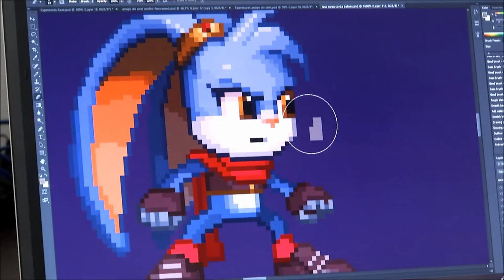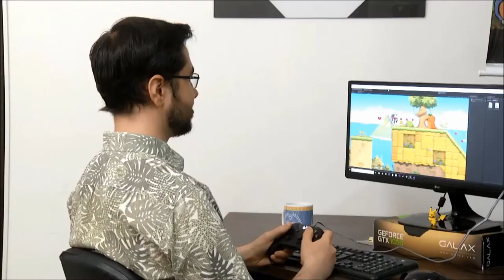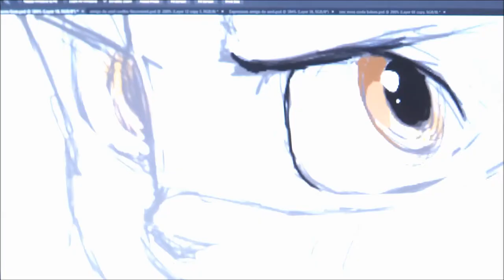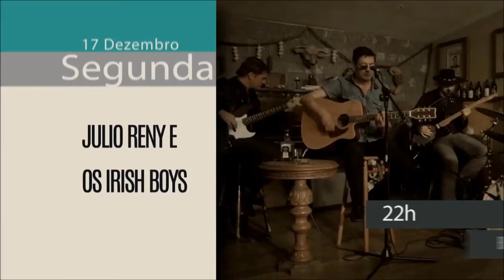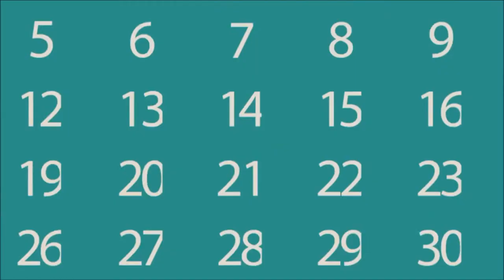Radar | TVE - A Rud - 17/12/2018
▶️ Nessa segunda-feira, o Radar TVE recebe a banda A RUD (Rudboyz) com novidades sobre o lançamento do clipe "Viva a Natureza".
▶️ Tu confere uma matéria sobre o game gaúcho Kaze and the Wild Masks.
▶️ E ainda tem Agenda com dicas para iniciar a semana.